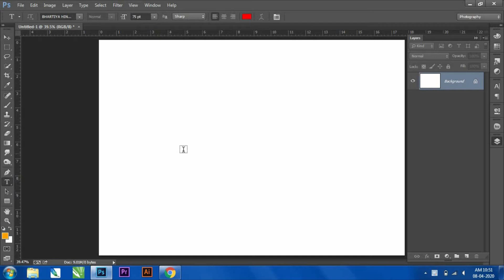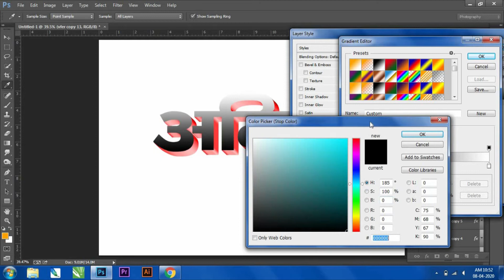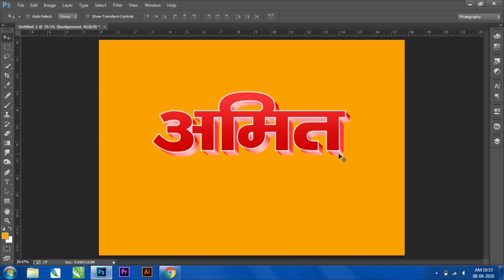3D Text Design In Photoshop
Please Follow & Share My Blogs -

singhamitgraphic